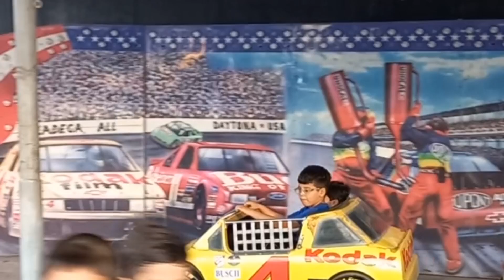PF Museum Vlog | Ahmed ny ki PF Museum mein masti